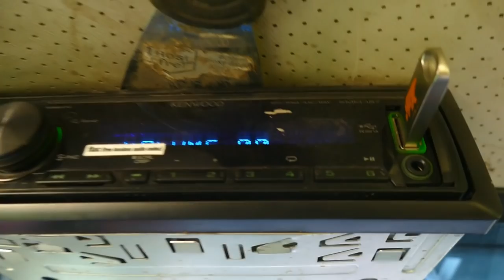OFF ROAD-противостояние века, маньяк-Валера на Ниве vs Лёня-переворот на Suzuki Samurai